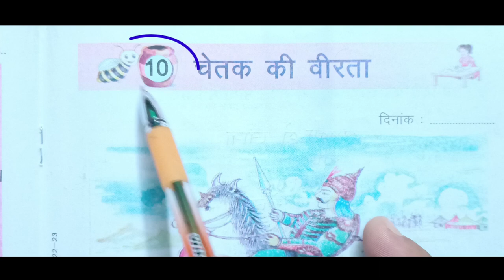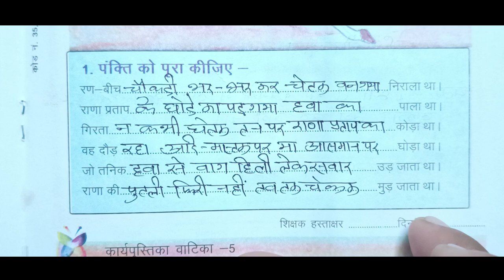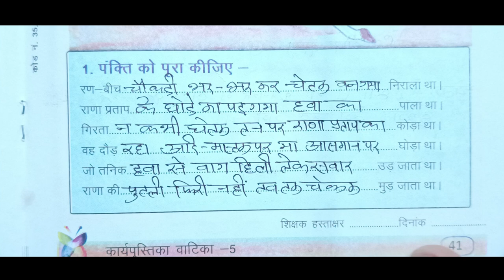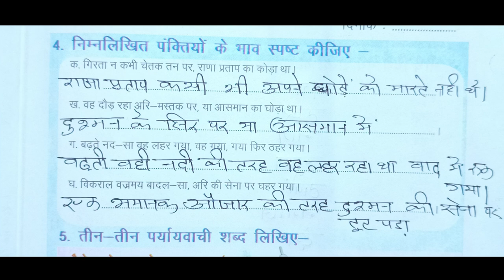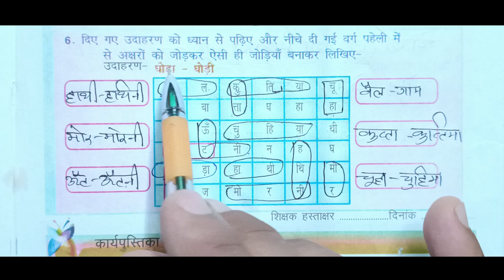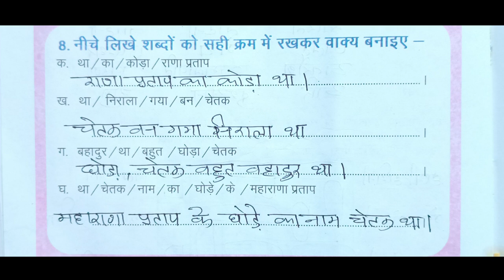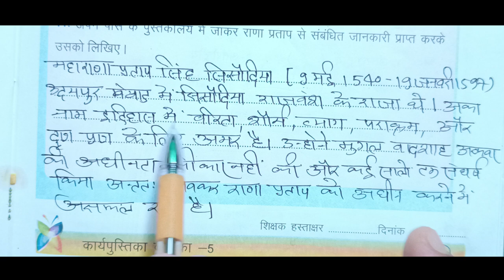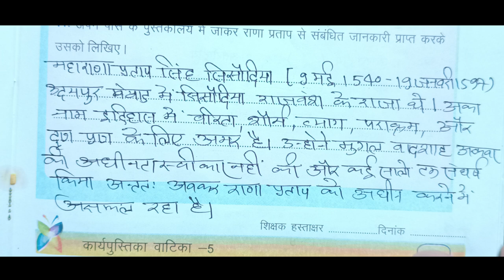Vatika Kaksha 5 Lesson 10/ चेतक की वीरता/Vatika Work Book Class 5 Lesson 10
About Video -
Hello students in this video I am going to teach you Hindi class 5 lesson 10 work book . Chetak ki Virata
Your queries. …
कक्षा 5 वाटिका कार्य पुस्तिका पाठ 10
Kaksha 5 vatika Karyapustika Patha 10
Class 5 vatika work Book lesson 10
चेतक की वीरता
Chetak ki Virata

Important links.